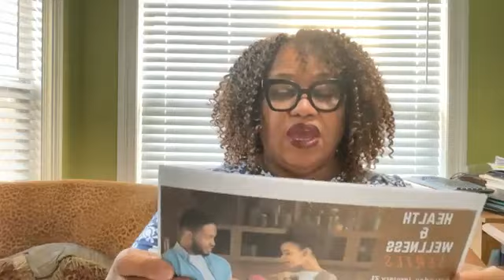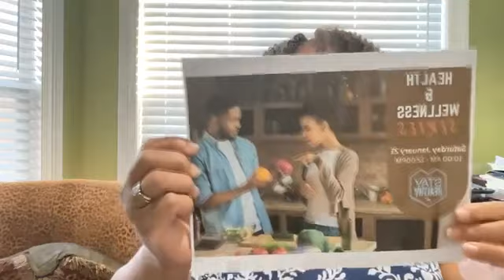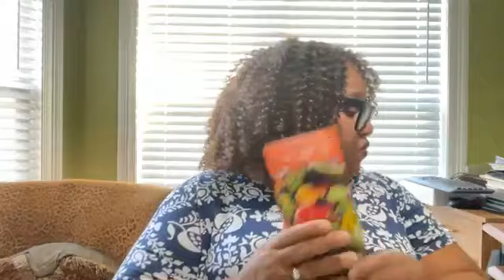The Prosperous Soul - Psalms 23:3b - GUIDANCE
Join Pastor Leslie as she teaches The Prosperous Soul - Psalms 23:3b - GUIDANCE